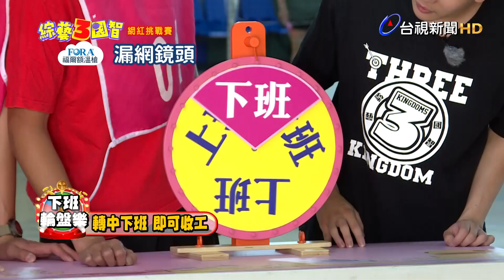綜藝3國智「網紅挑戰賽」！不怕被罵的反骨男孩！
綜藝3國智「網紅挑戰賽」
鯰魚、風田表現太好
讓在現場的反骨男孩問有剪接過嗎
趙哥說不買道具卡會被網友罵
反骨竟回很常被罵不差這一次

更多爆笑精彩內容，每週六一定要收看《綜藝3國智》

《綜藝3國智》
每週六 20:00 - 22:00台視主頻道
請鎖定收看

納豆
王少偉・愛 Uncle Sam's Love
張立東半尷尬Fans Club
張嘉雲 - 花花
鯰魚哥 林建予 （Fish)
SpeXial-風田 Win
黃豪平
李易LEE YI
瑪麗的象牙塔 MARY in the TOWER
趙正平 趙哥
孫生- Soon
莊酷炫(小苦苓)
Wackyboys